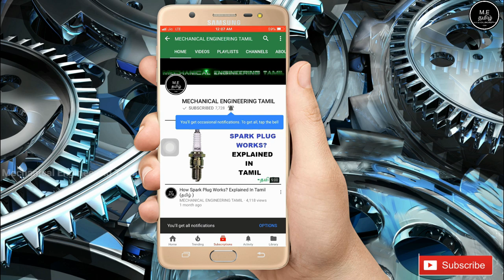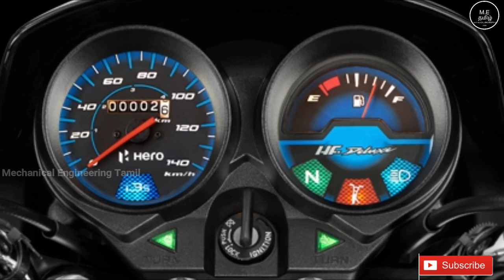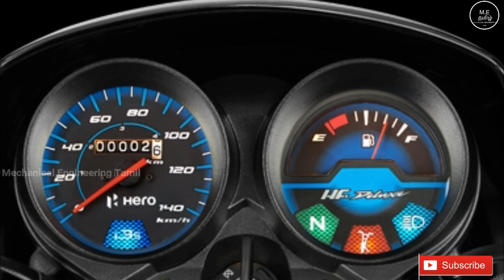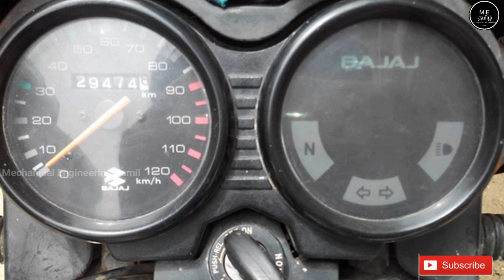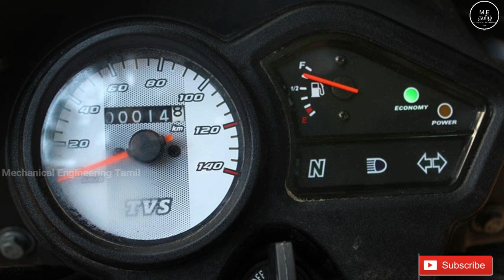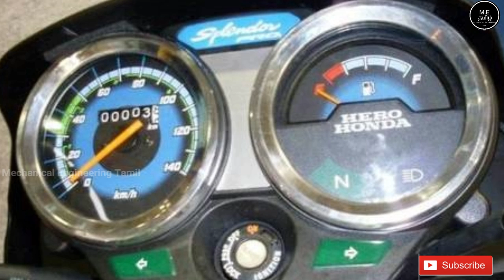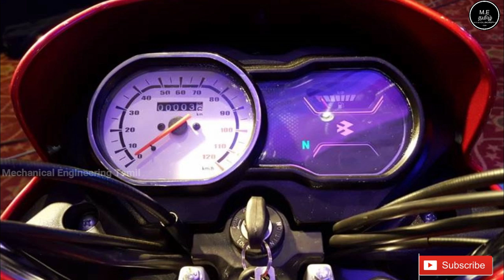Top 5 Best 100 CC Bikes In India | Tamil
This Video Is About Top 5 Best 100 CC Bikes In India | Tamil